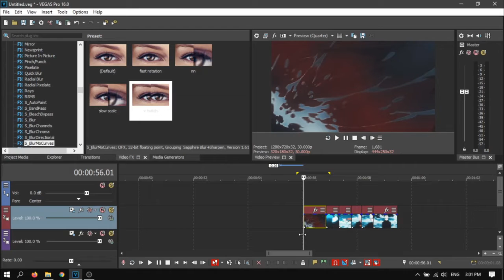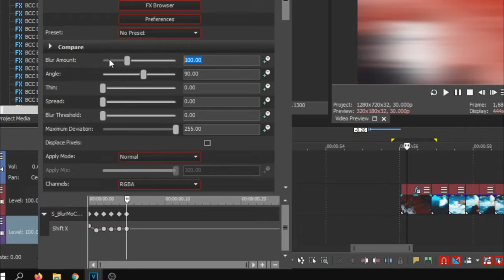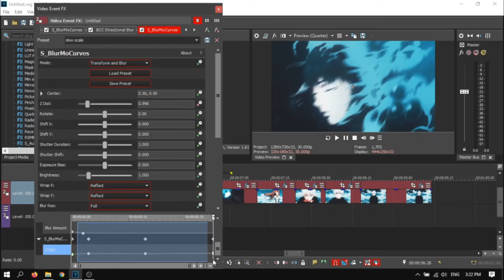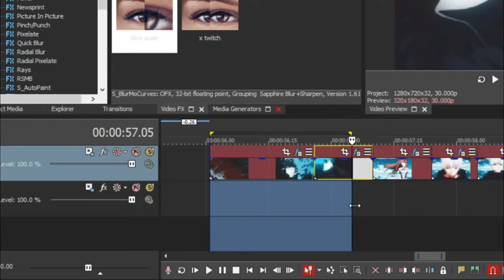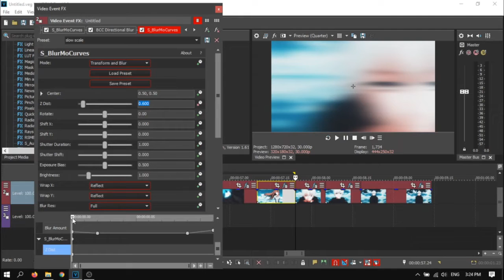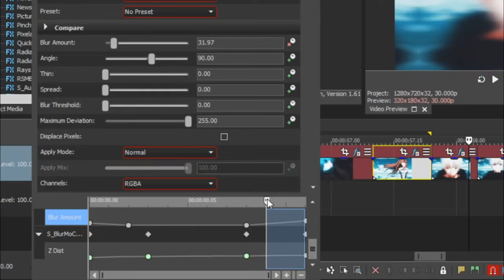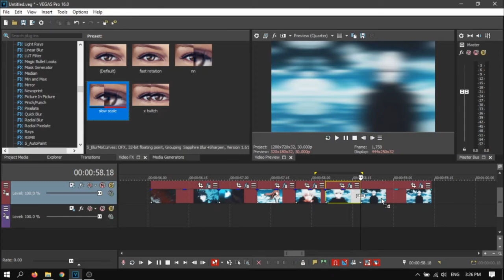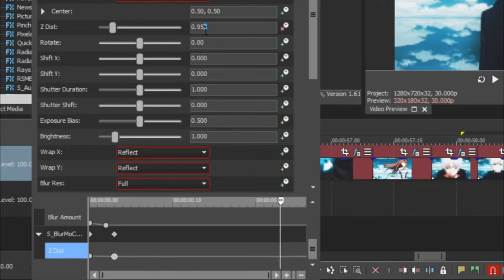Shake and Scale Tutorial (+ PROJECT FILE) Sony Vegas Pro | Scale And X Twitch Shake | SVP Tutorial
Sony Vegas Pro Tutorial Shake + Scale
Apologies for bad quality tell me if you need more tutorial like this one
SVP gang we lit